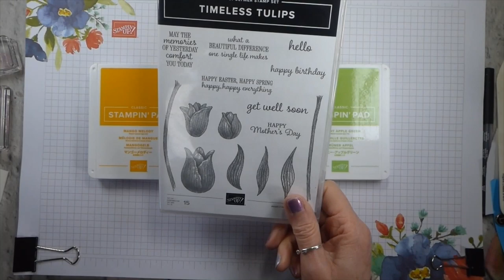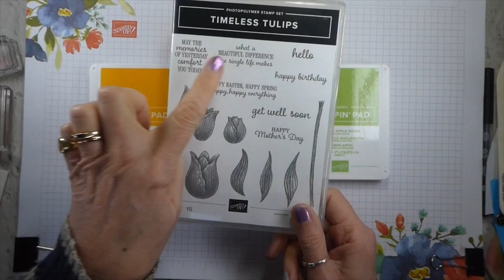The Spot #104 Timeless Tulips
Hi, Liz Yuille from Old Stables Crafts here. Today's video is for The Spot #104 Timeless Tulips card for the Challenge Theme of 'Spring Fling'. I have made this video with an adult audience in mind. I hope you enjoy today's video.

HHHBHVNN